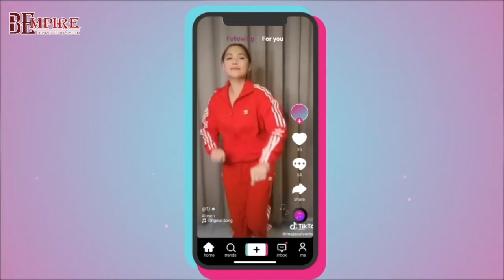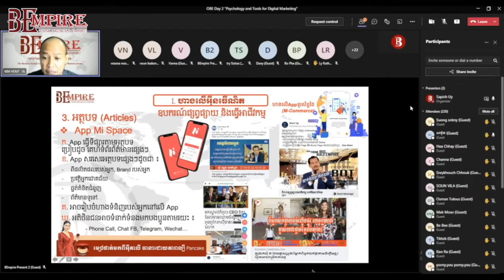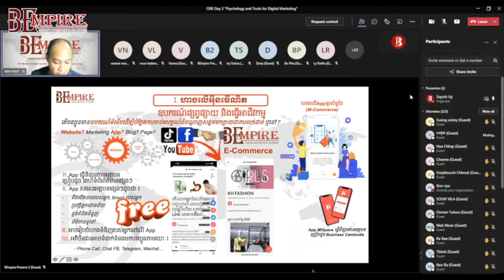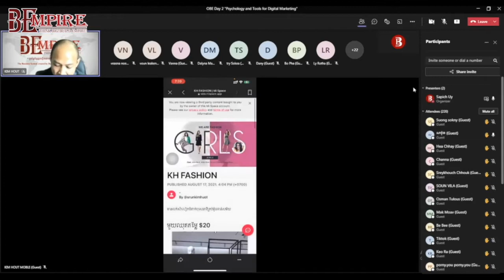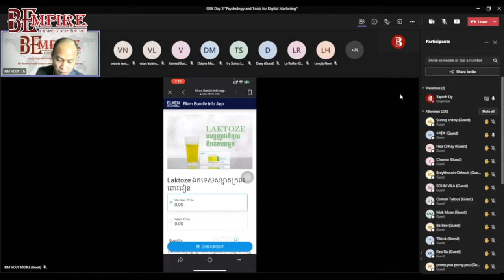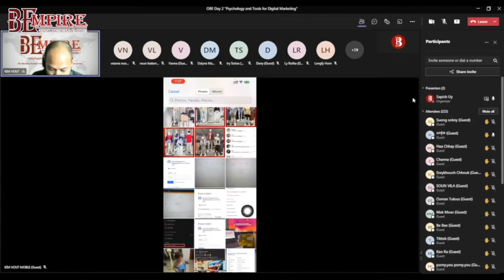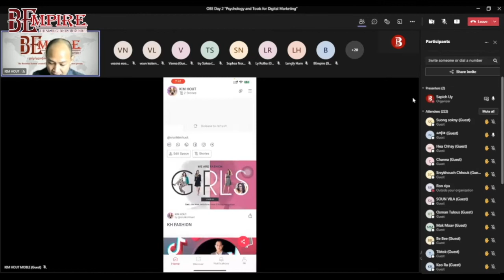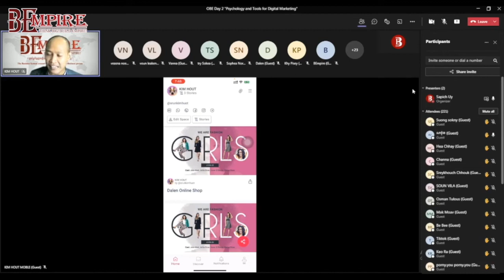អាថ៌កំបាំងប៊ូសTikTokភ្ជាប់ជាមួយApp MiSpaceទំនើបឱ្យអតិថិជនងាយឆាតមកទិញ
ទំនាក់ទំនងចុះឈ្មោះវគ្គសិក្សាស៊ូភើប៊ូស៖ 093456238